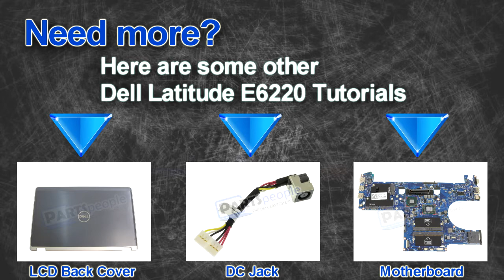Dell Latitude E6220 LCD Cable Video Tutorial Teardown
This Latitude E6220 video repair tutorial was brought to you

INSTALLATION & REPAIR INSTRUCTIONS:
- STEP-3: Follow link to Read More -